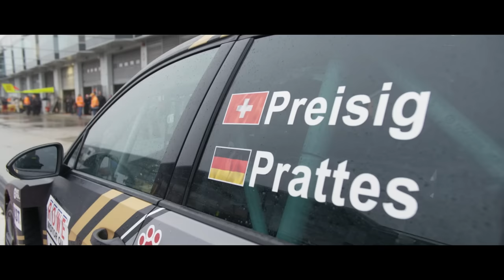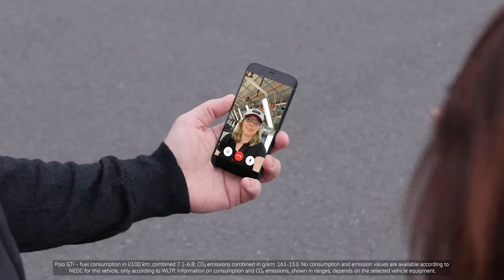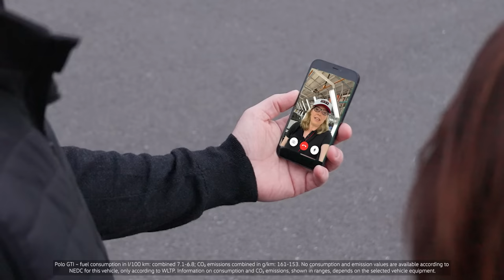NEW TS X: VW Polo GTI 25 years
Which Volkswagen car offers maximum driving pleasure on a closed-off track? Without a doubt: Our Polo GTI Edition 25*!

The first edition of the Polo GTI celebrated its premiere in 1998. It was limited to 3,000 units and quickly sold out. Today, the car is considered a collector's item.

For this brand-new TS X episode, racing driver Jasmin Preisig showed Thomas Schäfer and Imelda Labbé what our compact sports car is capable of.

From 1 June, 2,500 limited-edition models will be available to order:

⏱ 0 to 100 km/h in 6.5 secs.
👍 2-litre TSI with an output of 152 kW (207 hp)
🏎 Sports suspension + differential lock

🎉 Happy 25th Birthday, VW Polo GTI!

*Polo GTI Edition 25 – Fuel consumption in l/100 km: combined 7.1-6.8; CO₂ emissions in g/km: combined 161-153. No consumption and emissions values are available according to NEDC for this vehicle, only according to WLTP. Information on fuel consumption and CO₂ emissions, shown in ranges, depending on the selected vehicle equipment.